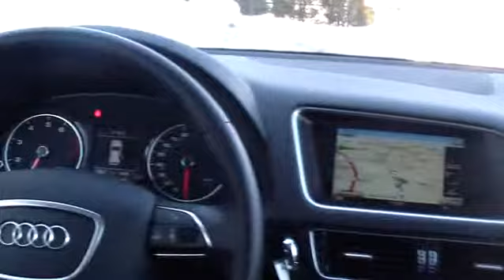2015 Audi Q5 used, Long Island, Smithtown, Brentwood, Northport, NY 5836A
2015 Audi Q5
2015 Audi Q5 Premium Plus - Stock#: 5836A - VIN#: WA1LFAFP7FA024122

REMAINDER OF FACTORY WARRANTY, INCLUDES WARRANTY, CLEAN CAR FAX. NO ACCIDENTS!, NAVIGATION/GPS, PREMIUM PLUS PKG, and MOONROOF/SUNROOF. Premium Plus Package (Aluminum Trunk Edge Trim & Door Sills, Audi Advanced Key, Auto-Dimming Interior Mirror w/Compass, Driver Side Memory, Heated Auto-Dimming & Power-Folding Mirrors, Heated Front Seats, and Panorama Sunroof), Technology Package (Audi Connect w/Online Services, Audi Parking System Plus w/Rear View Camera, Audi Side Assist, and Color Driver Information System w/Trip Computer), Audi MMI Navigation w/o Audi Concert, and Color Driver Information System.Tired of the same mundane drive? Well change up things with this good-looking 2015 Audi Q5. This fantastic Audi is one of the most sought after used vehicles on the market because it NEVER lets owners down.